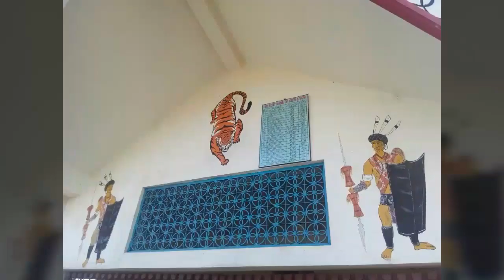Kiphire Village Log Drum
Traditional Custom and Cultural Lifestyle of the Sangtam Naga.